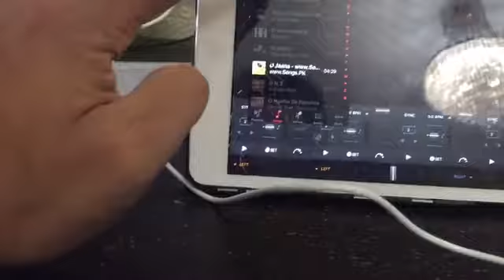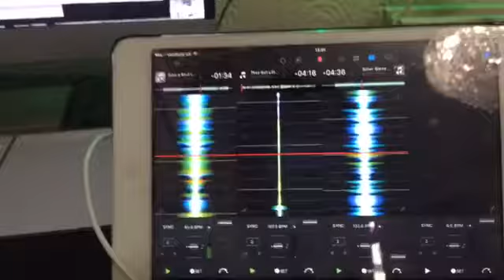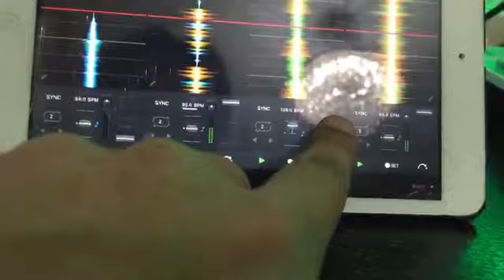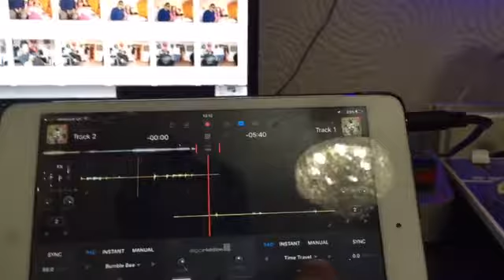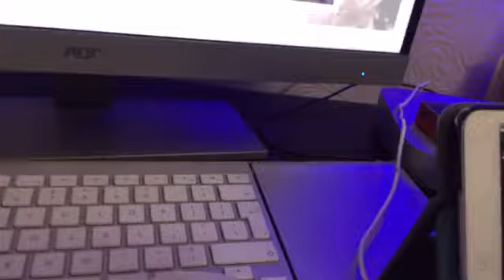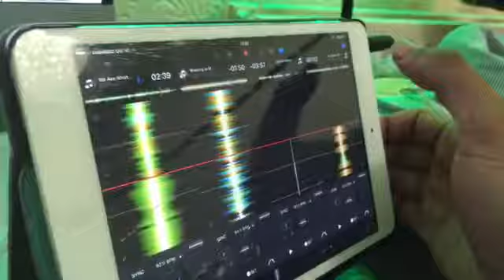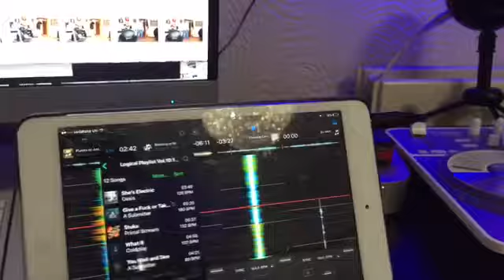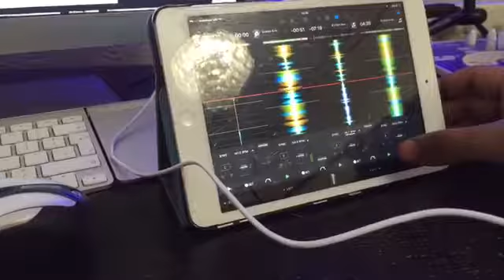Djay Pro 2017 Live Facebook Session With A Submitter In Studio 1 2 3